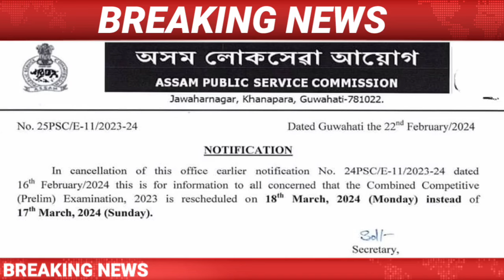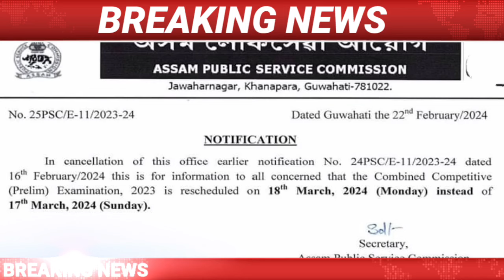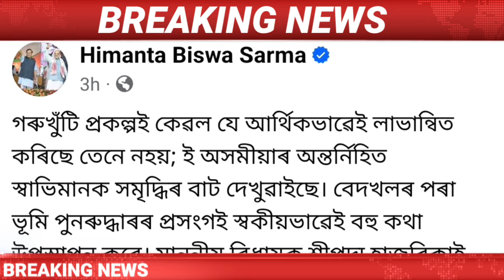IsmailTechnology || 22 February/Assamese News Today/Himanta Biswa Sarma Live/Silsako Eviction News.